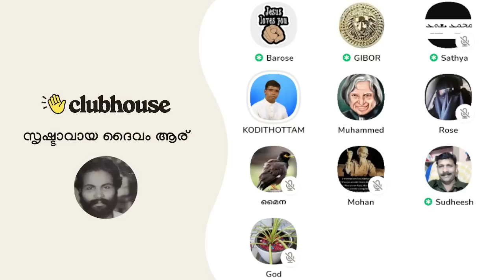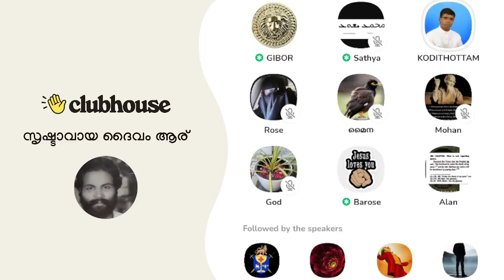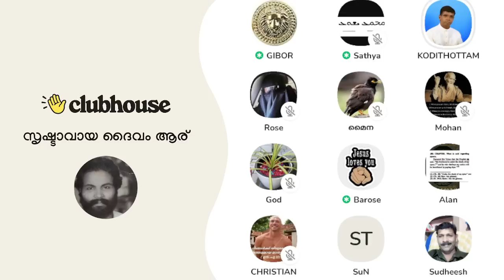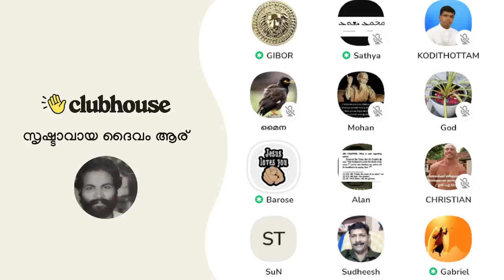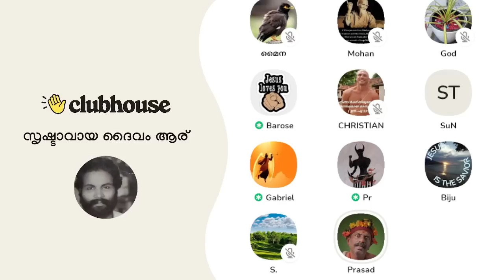അങ്ങനെ എന്തിനധികം പറയുന്നു; ഒടുവിൽ സൾഫ്യൂരിക്ക് ആസിഡ് ഉണ്ടായി... Anil Kodithottam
അങ്ങനെ എന്തിനധികം പറയുന്നു; ഒടുവിൽ സൾഫ്യൂരിക്ക് ആസിഡ് ഉണ്ടായി... Anil Kodithottam | Clubhouse Malayalam Discussion